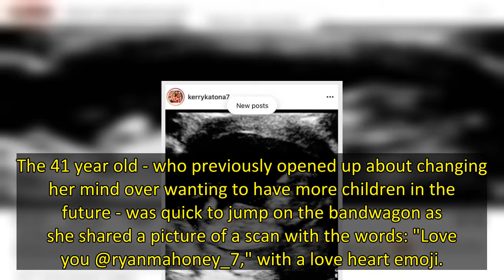Fans have been left unhappy after Kerry Katona's posted a scan picture and pretended she was pregnan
Kerry Katona tried to tease her fans that she was expecting her sixth child with fiancé Ryan Maloney by posting an ultrasound scan on her Instagram page.
But, after clocking it was an April Fool, followers have called the star out.
The 41 year old - who previously opened up about changing her mind over wanting to have more children in the future - was quick to jump on the bandwagon as she shared a picture of a scan with the words: "Love you @ryanmahoney_7," with a love heart emoji.
Kerry w